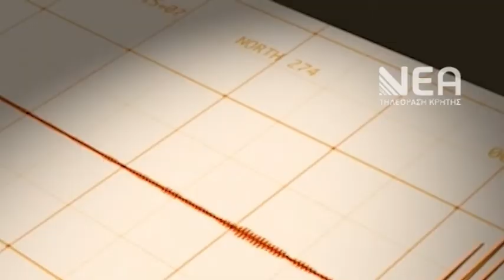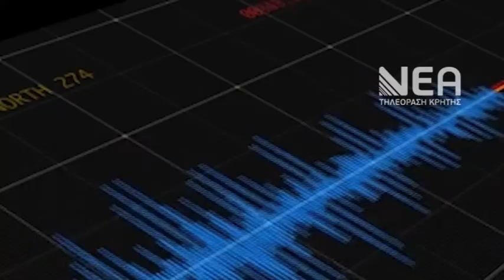ΑΝΗΣΥΧΙΑ ΠΟΛΙΤΩΝ ΓΙΑ ΣΕΙΣΜΙΚΗ ΔΡΑΣΤΗΡΙΟΤΗΤΑ